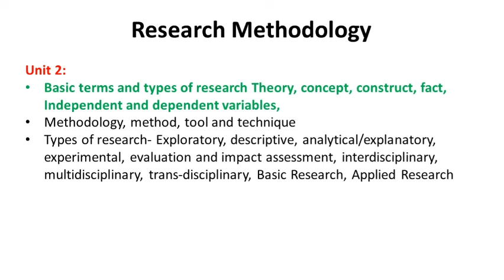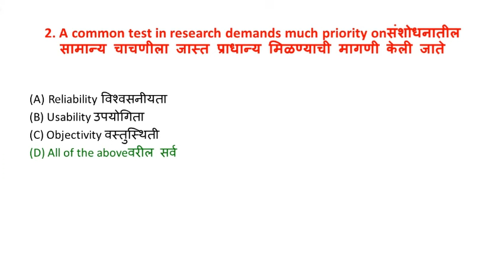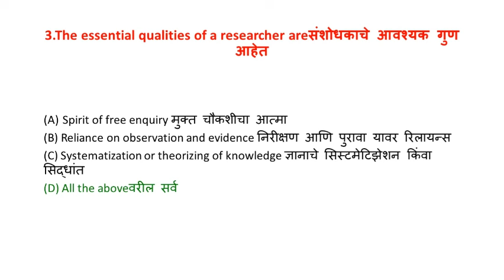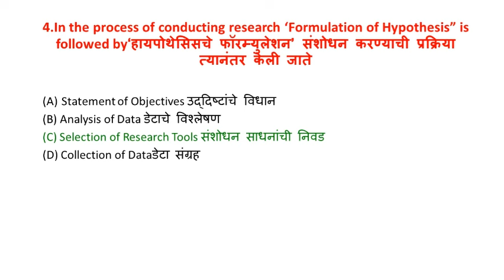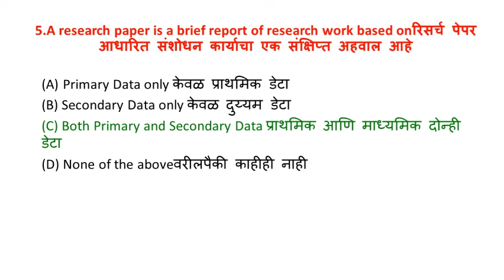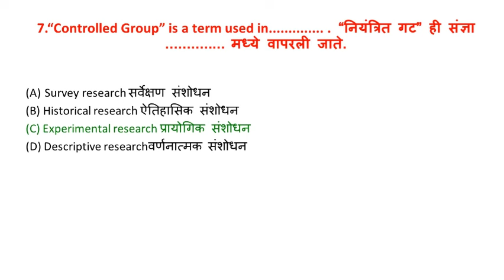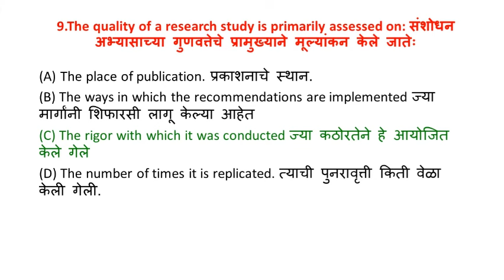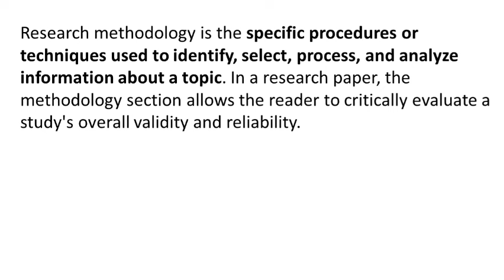SPPU PET exam 2024 | Research Methodology | संशोधन कार्यप्रणाली | PhD IMP MCQs 9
In this video we discussed all the details related to sppu phd entrance like medium of the exam, syllabus and pattern of PET exam of pune university 2024. Exam will have one paper for 100 marks with two sections. Section one will be research methodology for 50 marks and PG subject for 50 Marks. There will be 25 questions from each section carrying 2 marks each. there will be no negative marking. To boost your preparation global Online has launched complete course for research methodology this course will have
 Recorded Lectures
Mock test Series
1500+ Mcq question bank
 Mock Test Series
Notes
This course will ensure you qualify your entrance exam with flying color. Fee for course is just 799.

Online Courses available on Global Online app:

           1.UGC NET ECONOMICS
           2.UGC NET COMMERCE
⏩ KSET
⏩ APSET
⏩ MHSET Chemistry
⏩ MHSET Economics
⏩ MHSET Commerce
⏩ MHSET Management
⏩ TNSET Paper 1
⏩ TNSET Chemistry
⏩ TNSET Economics
⏩ TNSET Commerce
⏩ TNSET Management

Follow us on :